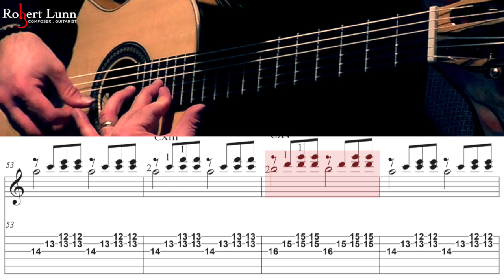EBB AND FLOW (with Effects) - Full TAB - Robert Lunn -Classical Guitar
Ebb and Flow comes from my Red Guitar Suite which I composed back in 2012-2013. The suite was inspired by my 1972 Ramirez. In this performance I added a delay effect as well as a slight modulation. When I perform it live I will often begin with an improvisation before going into the song which I may or may not use delay with. I think it works both ways.

Equipment used:
2020 Macbook Pro